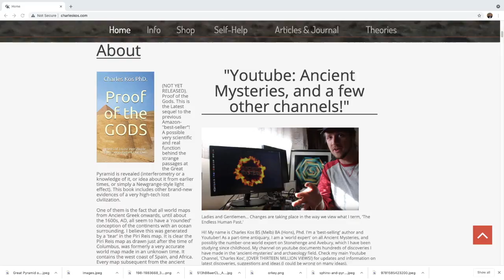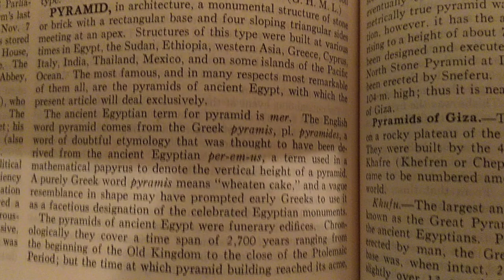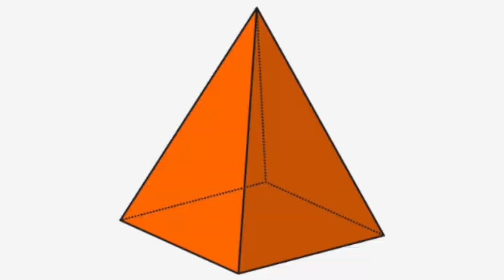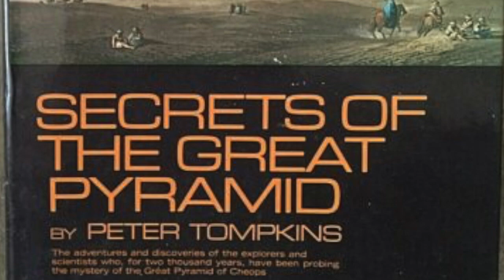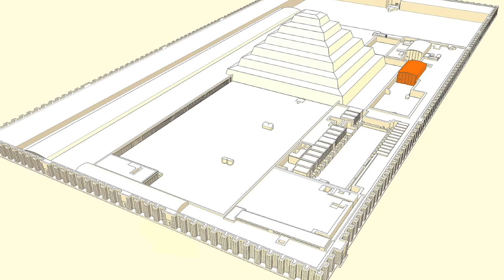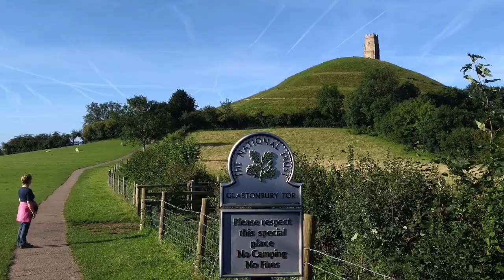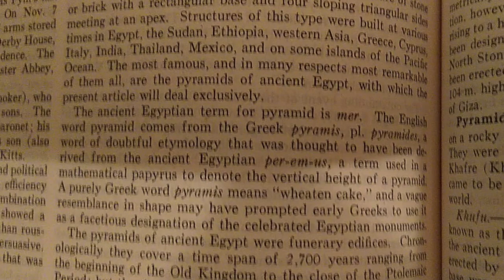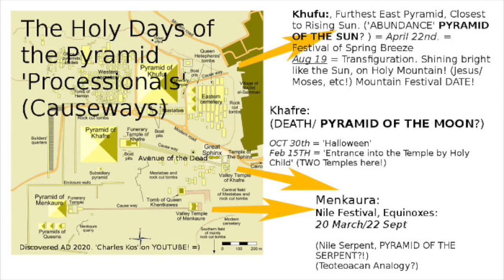THE HIDDEN REASON PYRAMIDS LOOK LIKE "TECHNOLOGY" ? (PATRON-SPONSORED RESEARCH!)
A Patron asked me "Why does the Great Pyramid resemble 'technology'"? "Why isn't the Great Pyramid a Power Plant, as according to Chris Dunn?" After much contemplation, here is my conclusion, with most of my research, as of 2021 presented in one encompassing video. PYRAMIDS ARE LITERALLY A SCALE MICROCOSM OF PLANETS/UNIVERSE, STATUES OF BRAHMA = UNIVERSE. They are probably also designed for an internal light show. They need accuracy! Check my pyramids book for more details, on Amazon.

The four-faced Statue, Brahma, actually seems to be a precursor to pyramids. He is also known as the Staff God in Old Europe. He faces the four cardinal directions. Pyramids are said by modern authors to have a particular shape in order to be classified as a 'true pyramid'. I actually completely disagree, it would seem that a pyramid is simply a 'high mound'. The original word for pyramid, as we uncover in Britannica, is actually, Per-Emu-Us, found in an old mathematical papyrus. This word means slope or angle or pyramid or 'height'. In other words it's something that is high or has a height. A mound that has a height. that is the meaning of pyramid.

Since Pyramids are the universe, suddenly we are seeing exactly WHY they need to be technological and placed in the center or middle of countries or continents, as they are a microcosm of the wider world placed strategically by ancient peoples for the generation of fertility around it.